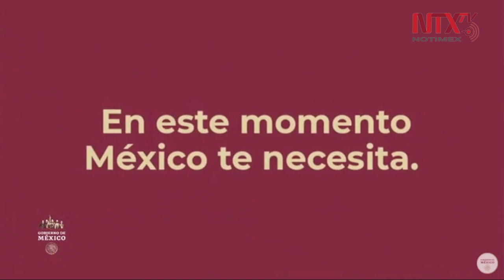Solicitan personal médico para atender crisis de COVID-19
«Terapia intensiva, urgencias, neumología, infectología e inmunología son algunas de las áreas donde se solicita personal para contratar de forma inmediata», dijo Alex Svarch, coordinador médico del INSABI.